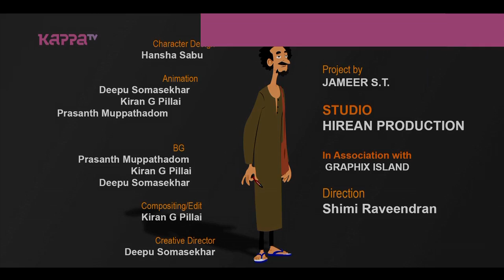Gulumal Bhai Epi 134 - Kari Valayitta Kayyal - Kappa TV